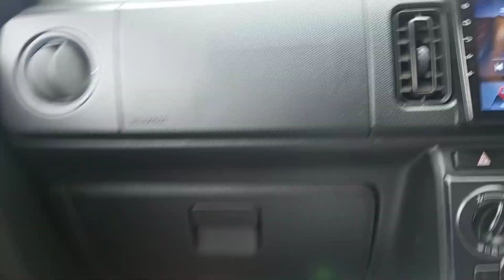going to Naran kaghan|Babu ser top| lake saifulmaluk|enjoying trip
Madiha cooking & vlogs
Naraan kaghan
babu ser top
lake saifulmaluk 😍